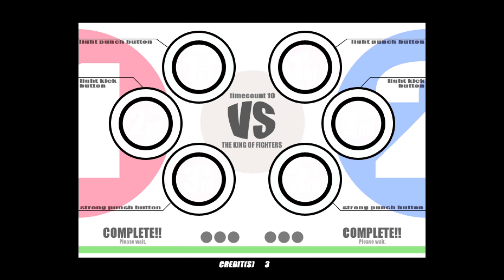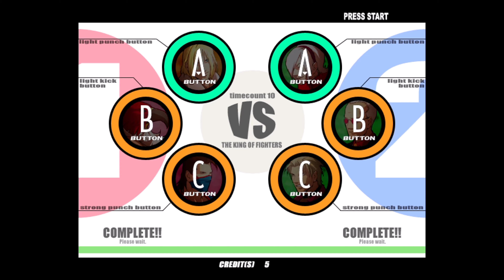The King of Fighters XI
The King of Fighters XI (KOF XI) is a 2D fighting game produced by SNK Playmore. It is the eleventh installment in The King of Fighters series following The King of Fighters 2003. It was originally released as a coin-operated arcade game for the Atomiswave platform in 2005. A home version for the PlayStation 2 was released in Japan in 2006, followed by releases in the PAL region and North America in 2007. It is the second The King of Fighters game to not run on the Neo Geo following its predecessor, The King of Fighters Neowave and also the first major canonical entry to not be named after its year of release.